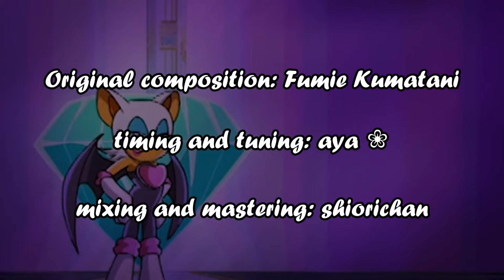Fly in the Freedom - Theme of Rouge the Bat [Glamrock Dusky Cover]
NEW COVER AYYYYY
i've actually wanted to cover this song since like, october of last year now i'm FINALLY getting to it so please!! enjoy!!
it is vaguely halloween related as there is a Bat so

art/video editing: that's all me baby